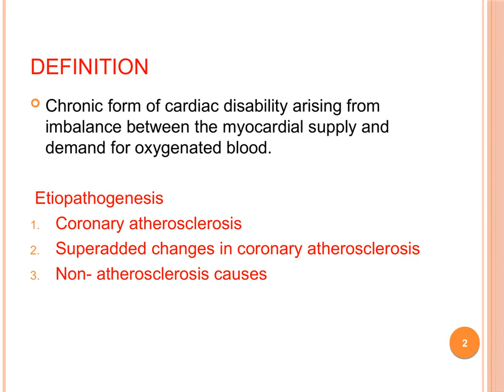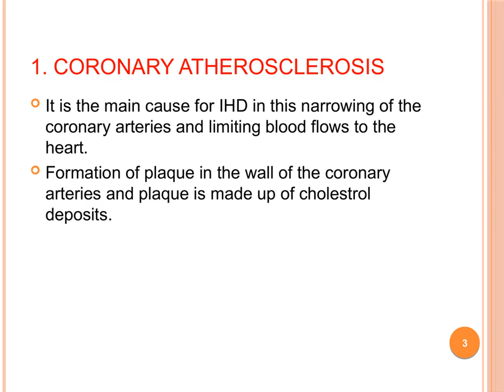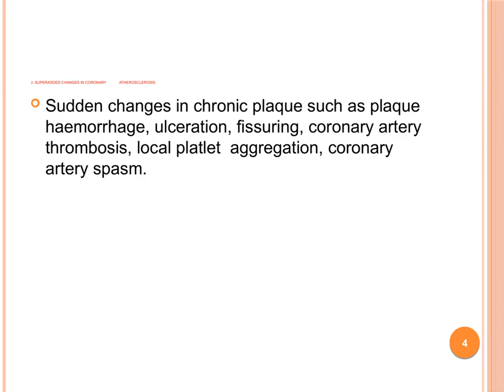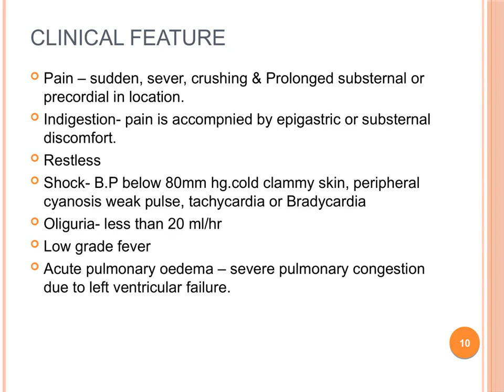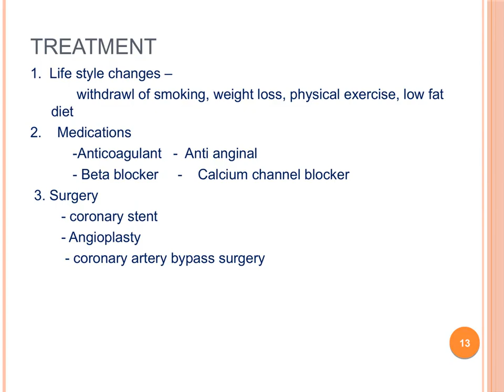Ischemic Heart Disease Pharmacology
Pharmacology Drug -1